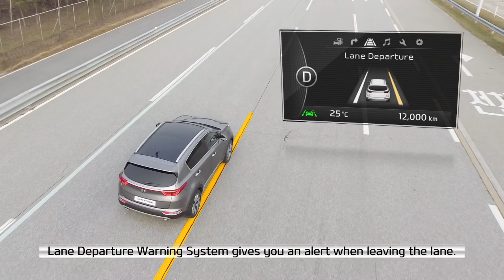Новий КІА Sportage – Cистема LDWS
Система попередження про відхилення від обраної смуги (LDWS - Lane departure warning system) - це автомобільна опція, що дозволяє водієві триматися обраної дорожньої смуги, не допускаючи неконтрольований виїзд за її межі.